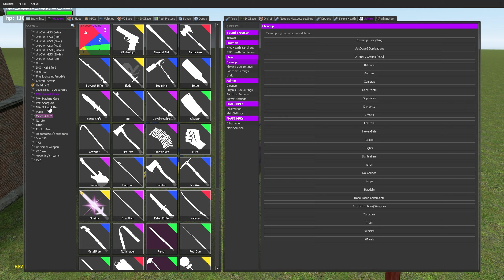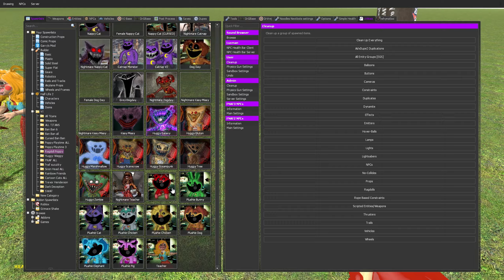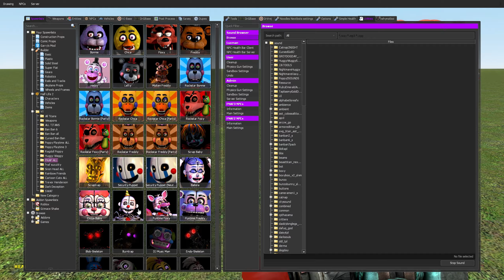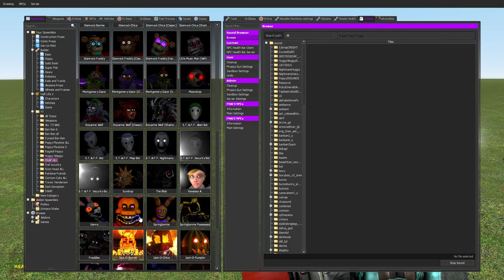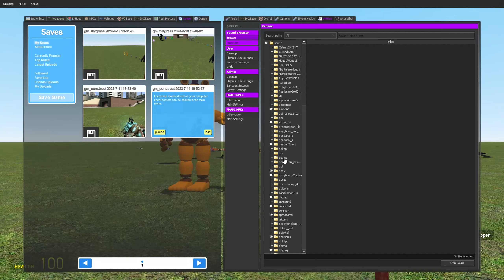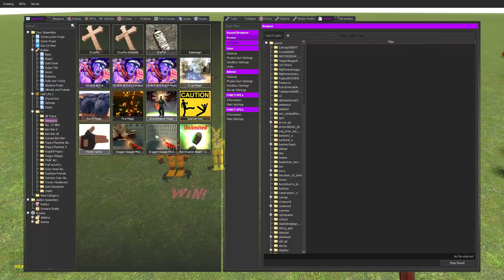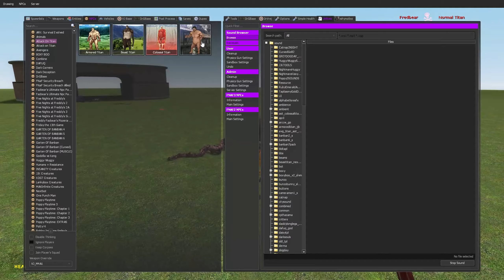ALL POPPY PLAYTIME CHAPTER 1-2-3 VS ALL FNAF 1-10 ANIMATRONICS - Garry's Mod